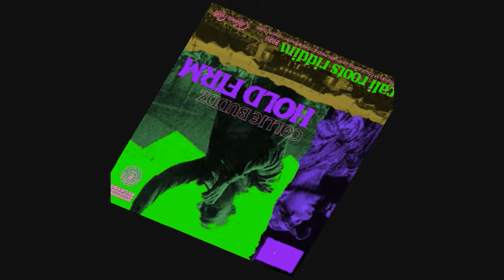(SLOWED) COLLIE BUDDZ - HOLD FIRM [SMOOTH REGGAE] BASS BOOSTED CHOPPED UP REMIX REACTION COVER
Tags: Slowed Down Version Remix Chopped Screwed Music Reverb Vaporwave Chill Slow Slower Pitch Bass Boosted Cover Lyrics Audio New Reaction Anti-Nightcore Mix Daycore Weed Marijuana Smoke Smoker Smoking Jamaica Dance Hall